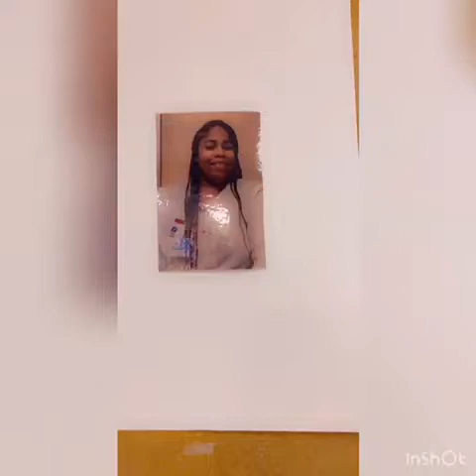EMPLOYEE OF THE MONTH ...WENDY’S HONEY CHICKEN BISCUIT... CAR VLOG